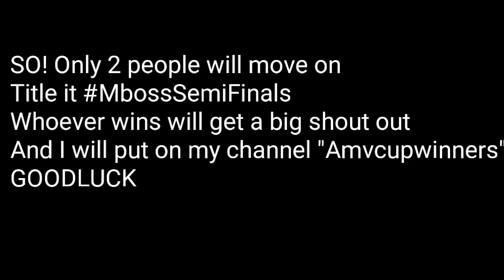MBOSS CUP ROUND 3 WINNERS SEMI FINAL!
Omg round 4 starts now and name it